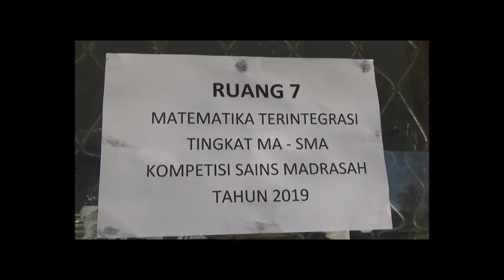MAN 2 KOTA BIMA IKUT SELEKSI KSM KOTA BIMA 2019